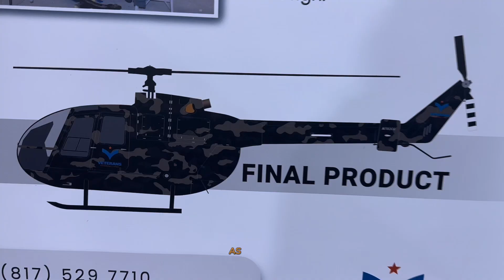Heli Expo 2024: The Paint Process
Check out the BEHIND-THE-PROCESS and products used to paint this BO-105!

A strong base is established for all layers, starting with CM0481968 Chrome Hazard Free Epoxy Primer Surfacer. Working with Jeremiah Straube, we formulated the unique colors for the design: Black (Skyscapes GA SG01955), Granite (Skyscapes GA SG08490), and Distant Thunder (Skyscapes GA SG07476).

Lastly, the CM0850180SG Skyscapes Semi and Low-Gloss Clearcoat provides a pristine and durable finish that can be easily cleaned, buffed, and repaired. All products were sourced from Sherwin-Williams Aerospace Coatings and applied by the team of professionals at Straube's Aircraft Services.